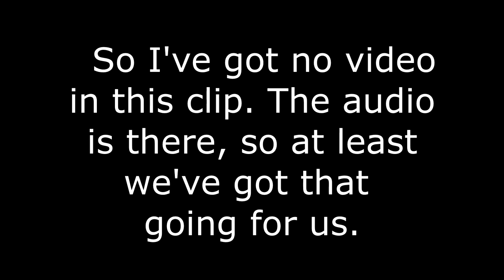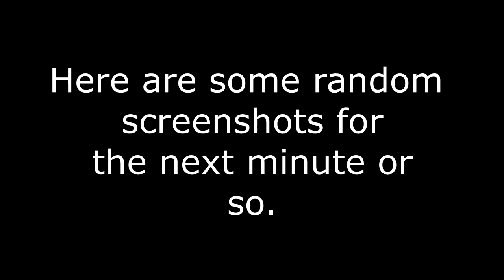Thanks for the Ride! CEO in Pajamas - Let's Play GTA5 Online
Sometimes the AI cut you a break and leave you a fine ride home.

Sometimes your video recording software doesn't, and leaves gaps in the video but not the audio. (Recorded on April 4, so 4/04 or 404 clip not found.)

And then you get a video like this.